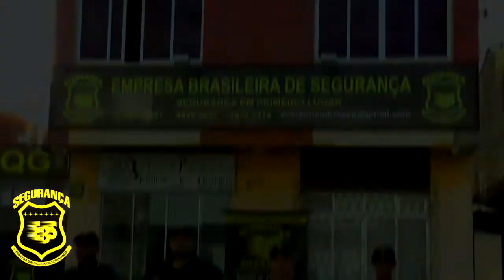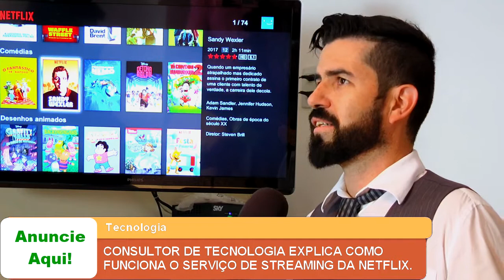CONSULTOR DE TECNOLOGIA EXPLICA COMO FUNCIONA O SERVIÇO DE STREAMING DA NETFLIX